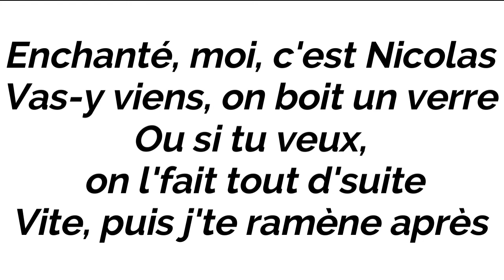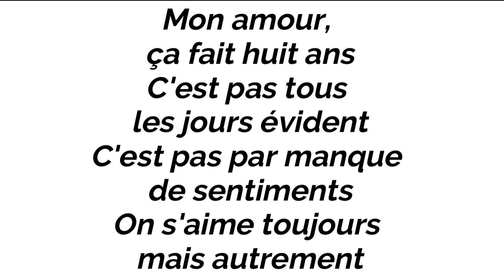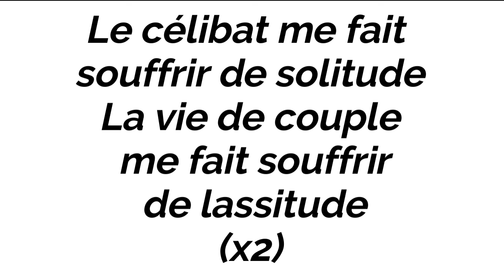STROMAE - SOLASSTITUDE (Instrumental/Karaoke Piano)